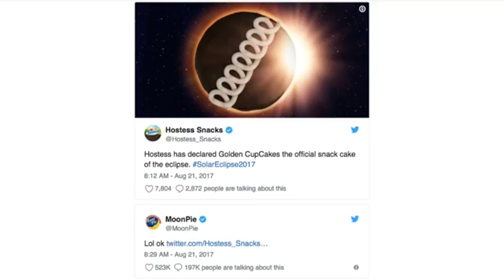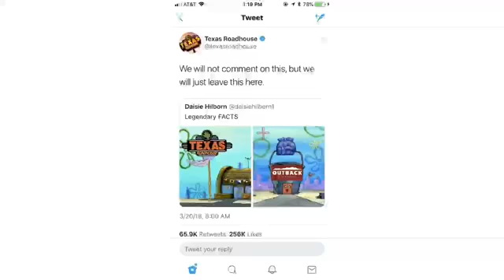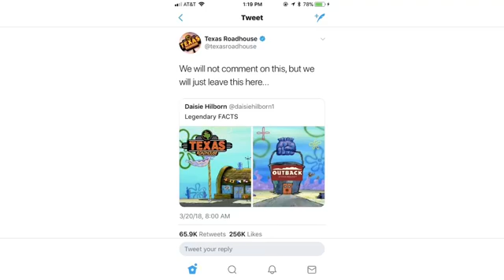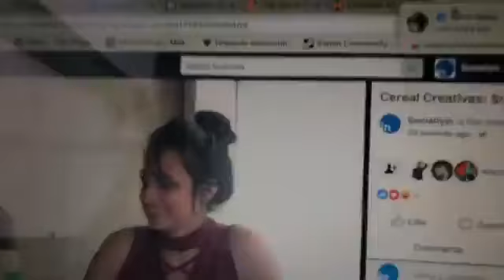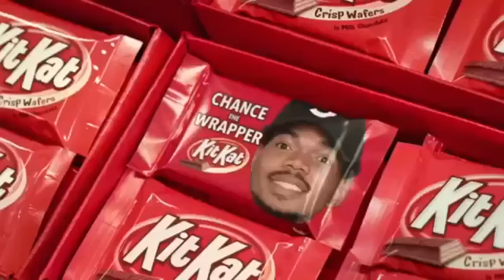Cereal Creatives: Snapbacks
On this episode of Cereal Creatives, Hank and Nisha discuss snapbacks. From snappy tweets to viral memes, humorous content in the form of snapbacks is taking over social media. What content have you seen go viral lately? Don't forget to tune in every Thursday at 10 AM, when we go LIVE for Cereal Creatives!